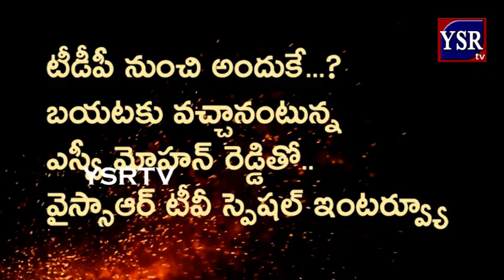టీడీపీ నుంచి అందుకే...? బయటకు వచ్చానంటున్న ఎస్వీ మోహన్ రెడ్డితో.. స్పెషల్ ఇంటర్వ్యూ PROMO | YSRTV